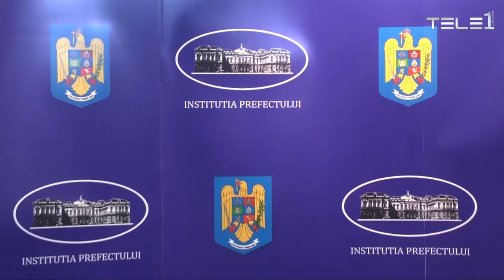𝐏𝐫𝐞𝐟𝐞𝐜𝐭𝐮𝐥 𝐋𝐢𝐯𝐢𝐮 𝐌𝐢𝐫𝐨ș𝐞𝐚𝐧𝐮: ”𝐒ă𝐩𝐭ă𝐦â𝐧𝐚 𝐯𝐢𝐢𝐭𝐨𝐚𝐫𝐞 𝐯𝐨𝐫 𝐟𝐢𝐟𝐢𝐧𝐚𝐥𝐢𝐳𝐚𝐭𝐞 𝐥𝐮𝐜𝐫ă𝐫𝐢𝐥𝐞 𝐥𝐚 𝐒𝐩𝐢𝐭𝐚𝐥𝐮𝐥 𝐌𝐮𝐧𝐢𝐜𝐢𝐩𝐚𝐥”